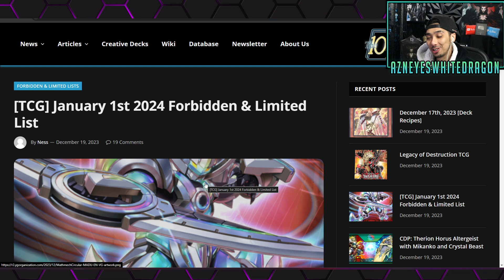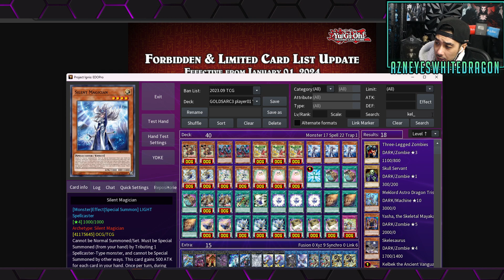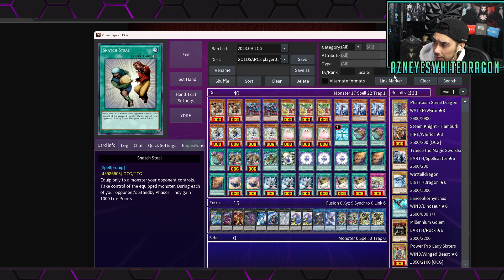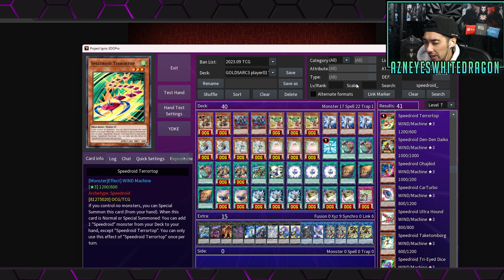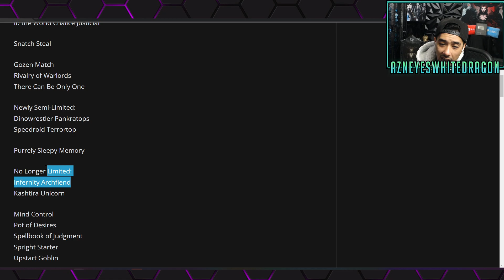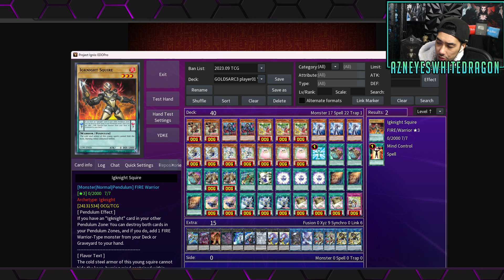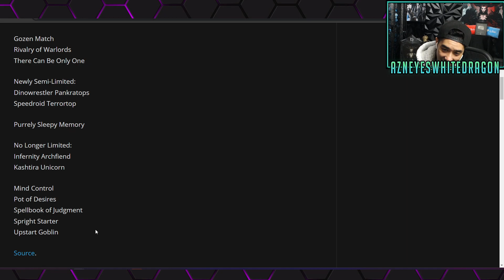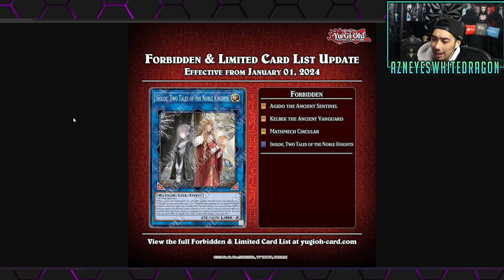New YuGiOh Banlist 2024 TCG Reaction and Thoughts...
FAQ

Username on Master duel
AznEyes[YT]